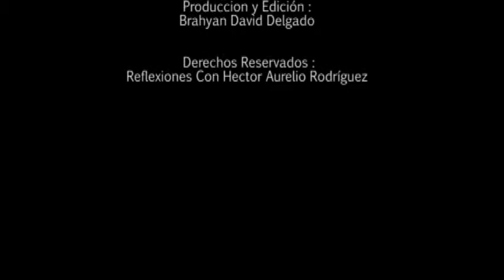programa reflexiones junio 05 1